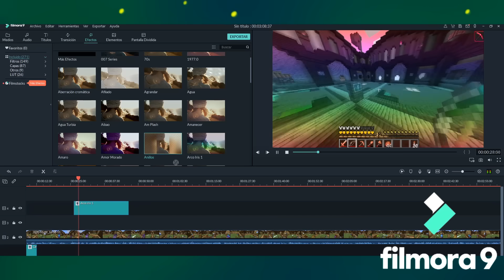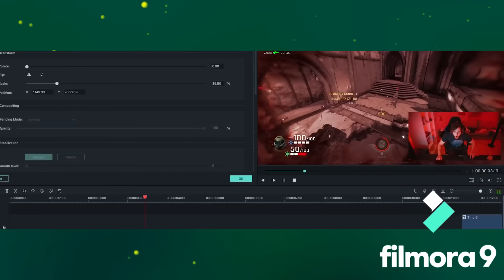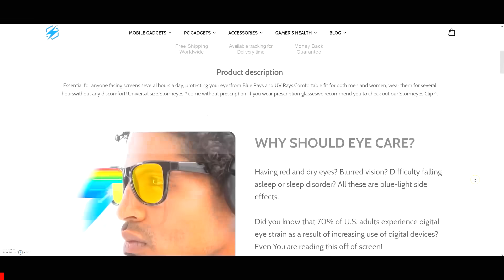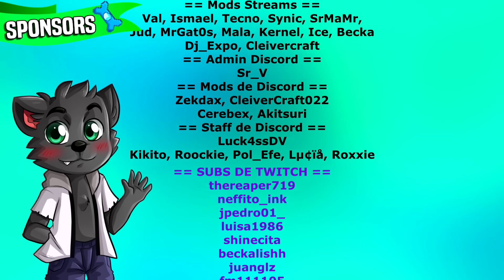6 Increíbles Momentos Captados En Video Que No Podrás Creer PARTE 30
Descarga Filmora y crea un video genial! Participa en el sorteo

6 Increíbles Momentos Captados En Video Que No Podrás Creer PARTE 30

Los Jugadores Más Suertudos Con Mucha Suerte en Minecraft. 6 Incredible moments captured in videos that you will not be able to believe.

Aquí veremos un top 6 los clips , grabaciones , videos más epicos e impactantes de todo minecraft java edition y pocket edition. Videos de terror en minecraft. Top de miedo y terror. momentos captados en twitch. Twitch clips.
Los mejores clips de twitch en el episodio de hoy. Mejores momentos y mejores videos de Minecraft. Recopilacion de fails , epico.

Hazell45, Eslenderman 231, The Somelier, Alex Beni,
Neffito Ink, MrWilberito351, Carlos Rodriguez, Manuel P, Ownoc98

Maria, Roge, Valecita, POKE! - SAIYAN ❤

L.Garrido, ROSITA MARAVILLA, Manuel, Cabalo, Flappy Illuminati, Polar WTF, Picoles Rydex